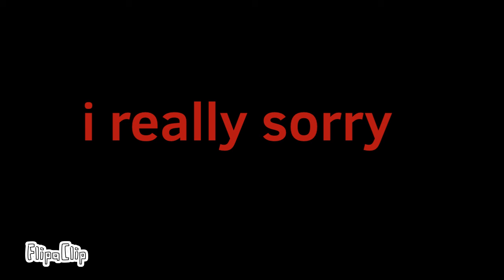evil or good